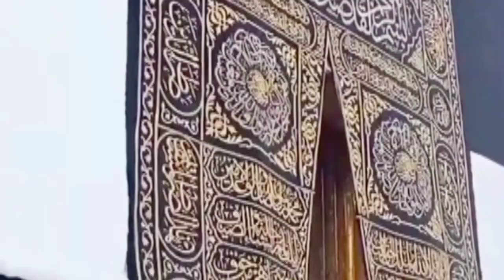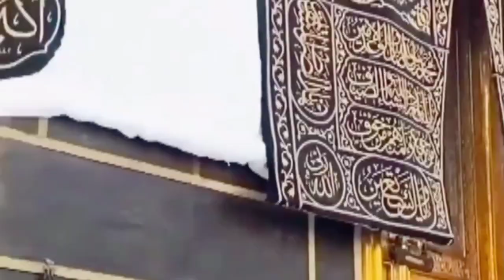New hamd.kabay ke ronaq kabay ka manzar/beautiful hamd in urdu💖💖hamd# hamdsharif